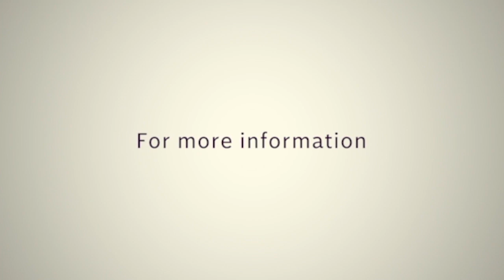Intense Prayer - Day 2 | Be an Intercessor 2 | Pastor Godwin Dan-Abia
"Prayer is simply the act of asking God to meet our needs, He who prays brings God to his side". Prayer is the way God has provided for man to partner with Him to bring His hand into any matter and when prayers are made for others, it is called intercession.

Focus Scripture: Luke 10:2.

What this teaching to learn more.